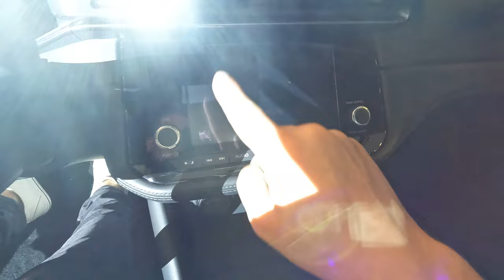Nissan 400z 2023 in TheSpace Dubai. LEGEND is Back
First presentation of new Nissan Z family member. 400z with 3.0 v6 twin turbo engine. After 350 and 370 nissan come back to turbo engines. I really can’t wait for my Z with manual 6speed gearbox.

Fasten seat belts and play video!